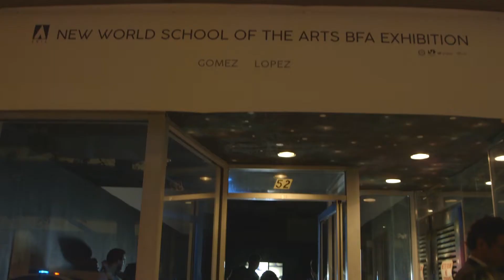New World School of the Arts - NWSA - College Open House 2020-2021